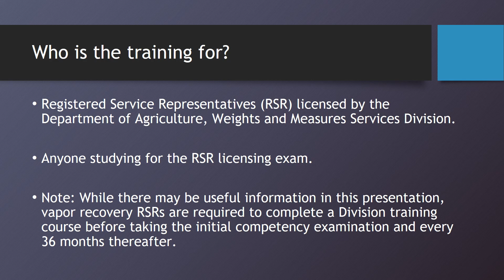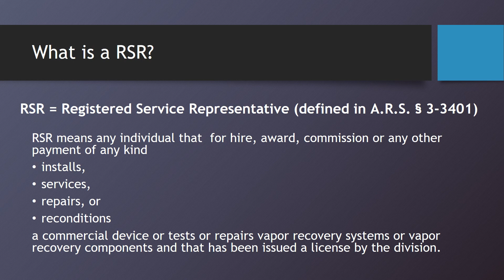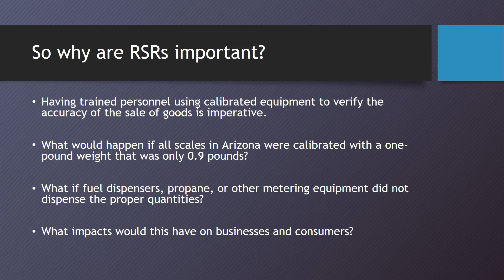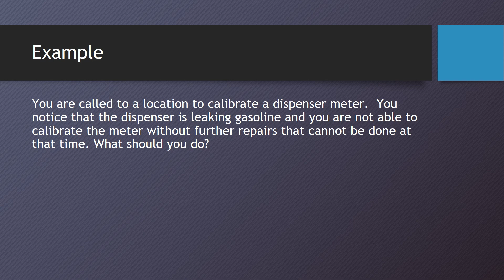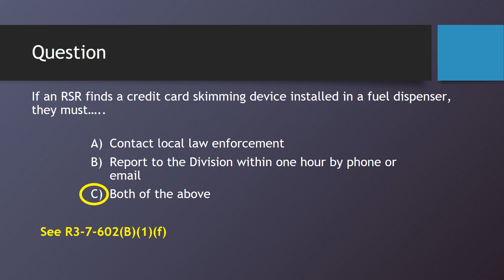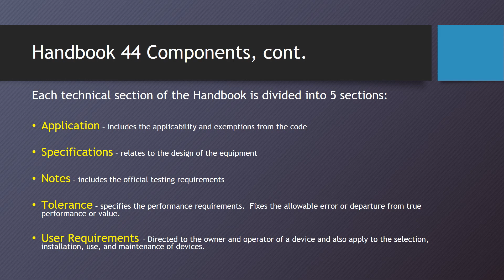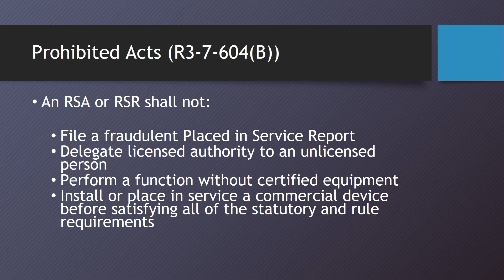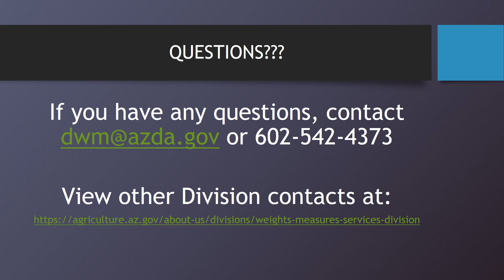Weights and Measures Services, Introduction to RSR Licensing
Weights and Measures Services Division (WMSD), Self Study Course, Introduction to RSR Licensing.  This training is for Registered Service Representatives (RSR) licensed by the Department of Agriculture, WMSD, or anyone studying for the RSR licensing exam.